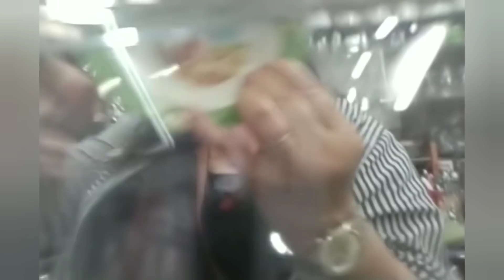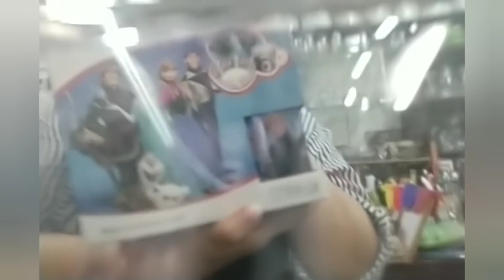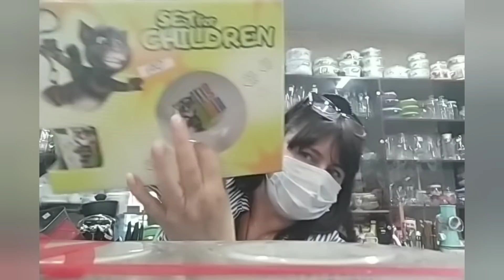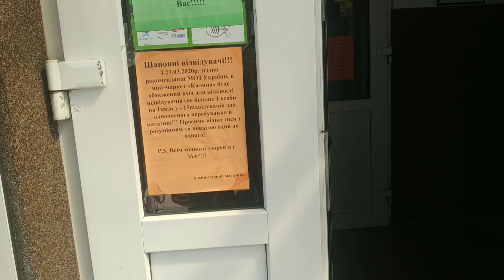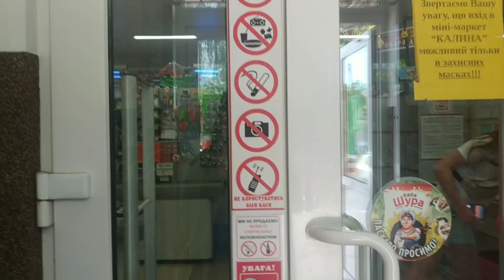Часть 1-ая: Срочно едем в аптеку!!!☝️☝️☝️Покупки в хозяйственном магазинчике😜07.08.20